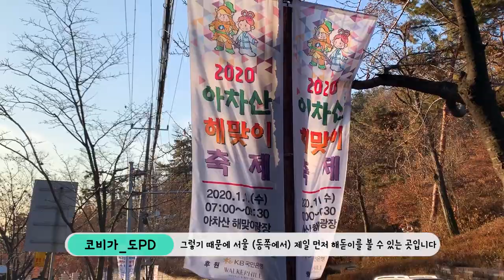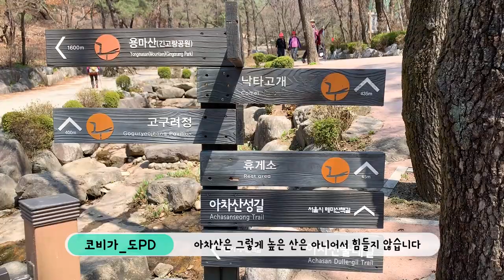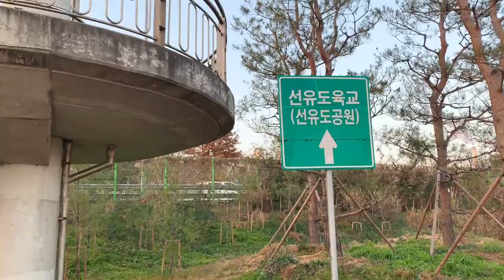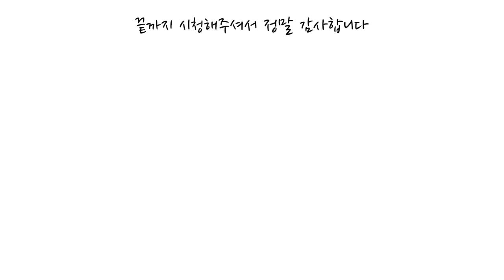2021년 서울해돋이 BEST3 서울 일출 명소 서울여행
서울해돋이 BEST3 서울 일출 명소 서울여행
아차산  올림픽공원 선유도

2021년이 얼마 남지 않았습니다
새해를 맞이하여 첫 일출을 보러가시는 분들을 위한
서울 일출 BEST3

첫번째 일출은 무조건 산! 서울의 가장 동쪽에서 만나는 새해 첫 일출 아차산 해맞이 광장
두번째 난 산은 싫다 ! 그래서 준비한 올림픽 공원 망월봉
마지막 한강에서 맞이 하는 일출 선유도 공원!

코비가와 함께 서울 해돋이 여행 함께 떠나 보시죠!